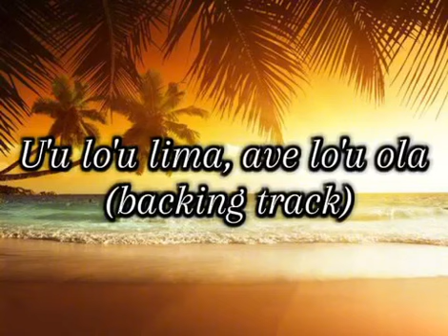5 May 2024